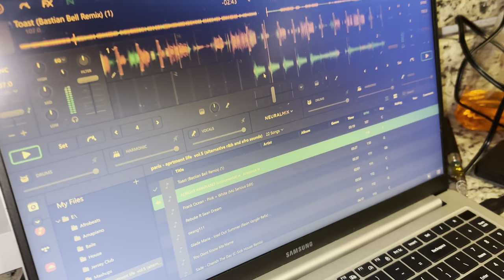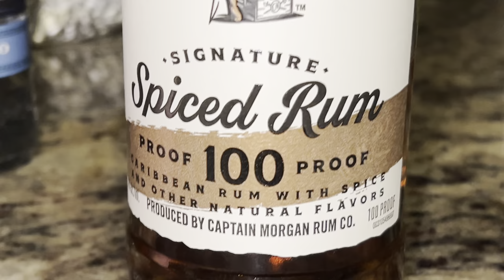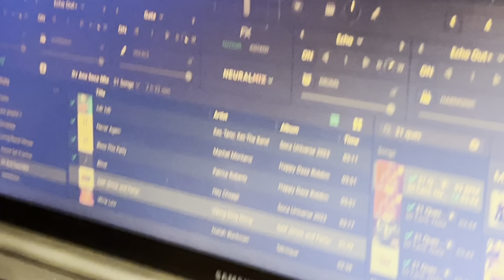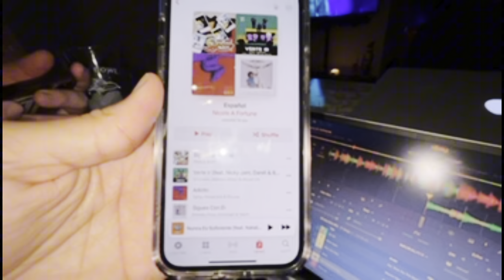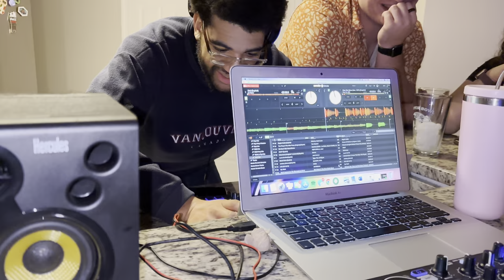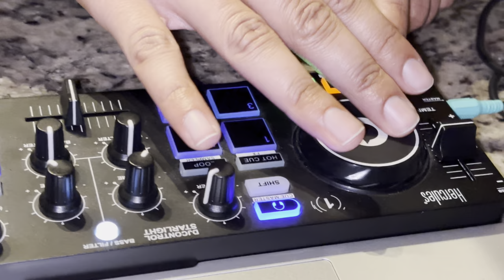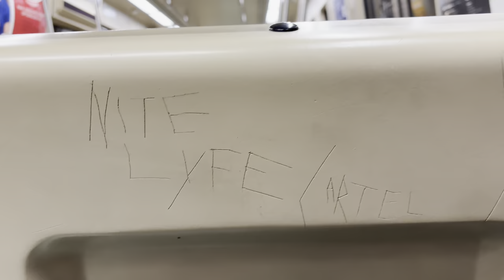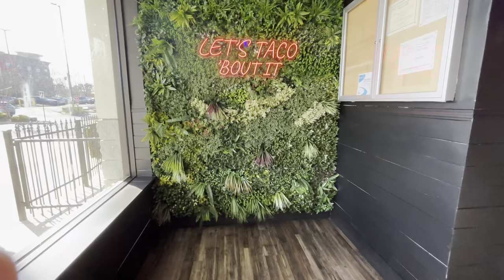ATLANTA VLOG: DJ Session Vibes| Beats, Bites, and Ballin' 🎶🍽️🏀 | part 3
"Hey yall! 🌟 Welcome back to the final chapter of my Atlanta adventure. In this vlog, we cranked up the volume with a DJ session at home, savored every bite at some incredible food spots, got crafty with a charcuterie tree, and experienced the electrifying energy of an Atlanta Hawks basketball game. It's a grand finale filled with beats, bites, and ballin'! 🎶🍽️🏀
0:00-21:00 DJ session
Join me as we turn up the beats with a DJ session at home. From soulful tunes to party anthems, we're creating memories that sync with the rhythm of the city.

Charcuterie Tree DIY 21:00-23:00
We're getting creative! Watch as we take charcuterie to the next level with a fun and festive charcuterie tree-making session. It's not just a snack; it's a masterpiece!

Atlanta Hawks Game Night 23:00-24:00
The excitement peaks as we cheer on the Atlanta Hawks at a thrilling basketball game. Feel the energy, experience the action, and join me in celebrating the spirit of Atlanta!